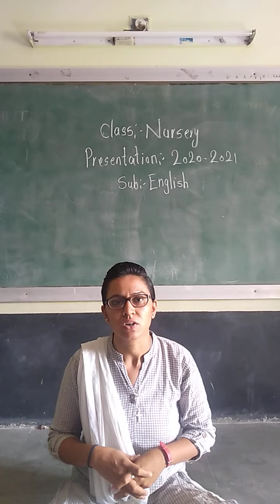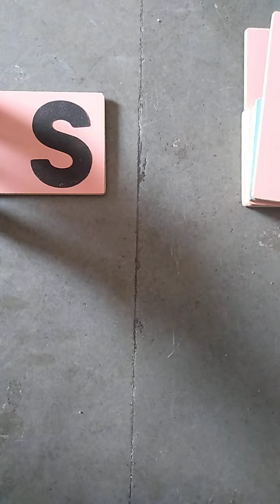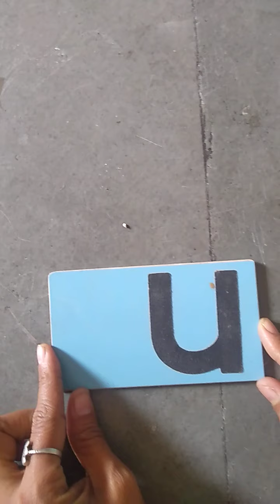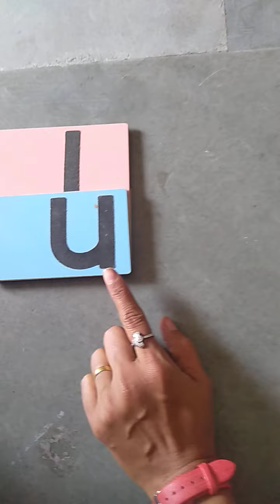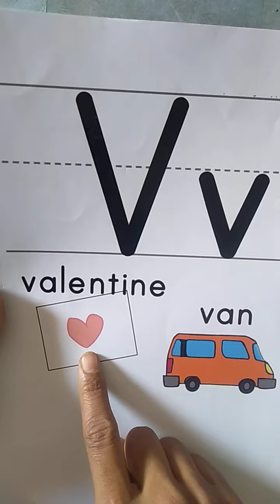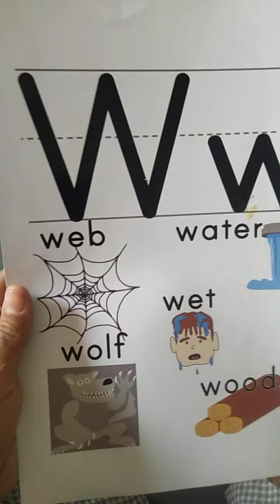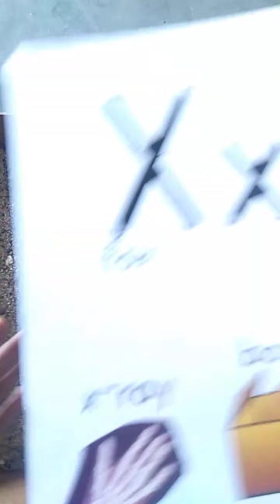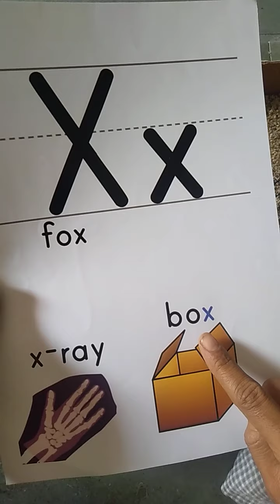05 03 21 NEGS NUR Presentation Sand Paper Tracing Letters v,w,x